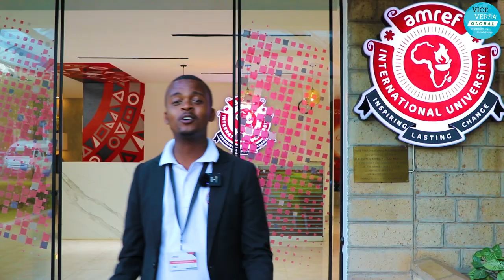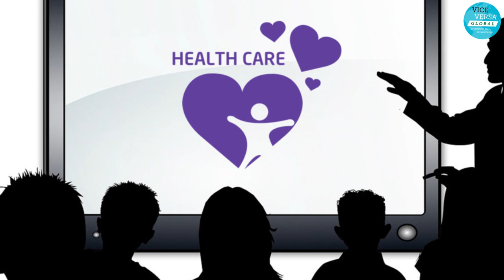Young Voices from AMREF International University Speak up on Fair Access to Medicines.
The Great Coherence Debate, held in The Hague, was a gathering of global health experts. The speakers, including Victorine de Milliano, Dr. Joyce Brown, and Dr. Eve Nakato, discussed the importance of fair access to healthcare, advocating for systematic improvements and local drug manufacturing. The students at AMREF International University also participated virtually in this great debate and these are their opinions and insights.

- Hosted and Directed by Michael Timonah.
- Filmed and Edited by Brenda Nyambura.
- Special Thanks to Pius Okore for the BTS Footage.

- AMREF International University Student  Participants.
1.) Linda Okumu
2.) Randy Mugambi
3.) Najma Ilma
4.) Neville Akobi
5.) Precious Waweru
6.) Maryann Muhi
7.) Barack Magdalene